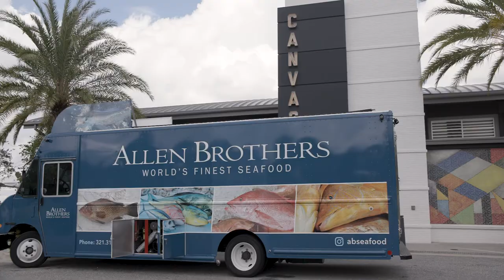Allen Brothers brand new seafood facility in Florida!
Allen Brothers has expanded its business in Florida with a brand new seafood facility! With over 125 years of experience in purveying the best steaks in the country, the Allen Brothers team is uniquely positioned to provide Florida Chefs with the freshest and highest quality seafood. We guarantee delivery to your restaurant when the seafood is at peak freshness so you can craft the tastiest possible dishes. Our goal for Allen Brothers is to be the premier destination for your seafood needs supplying the finest restaurants and home kitchens. We are a one-stop-shop for all of your meat and seafood needs. Trust that our incredible quality and service will exceed your expectations.